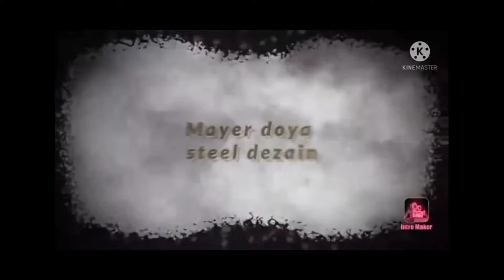কোনাখোলা জাবির ভায়ের বাসায় মেনগেট,জানালা,থাই দিলাম